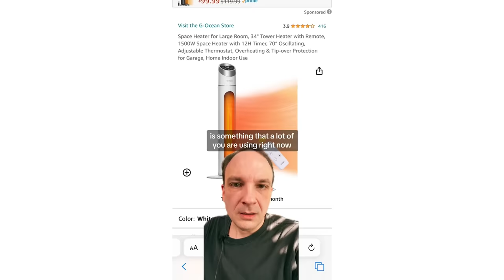Zalet u novu sezonu - "True detective", film o Džeju i knjige koje su nas oblikovale : POPkast ep25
Novu sezonu počinjemo udarnički. Gledali smo (i zamalo spojlovali) prvu epizodu četvrte sezone serije "True Detective". Saznajte kako nam se dopala i zašto se Viktoru nije dopala. Jelisaveta je gledala novi film o Džeju, Marko nas je prošetao kroz svet Andy Pavlova, fanka i soula, dok je Nenad izdvojio jedan krajnje neobičan francuski film

Sa nama je i ove nedelje naš prijatelj Converse, a modele koje nosimo možete pronaći u njihovom online shopu

📺 Serije
[00:06:47] True Detective: Night Country (HBO)
[00:32:50] Boys Swallows Universe (Netflix)
[00:37:58] Weeds (HBO/Hulu)
[00:39:30] Fool Me Once (Netflix)
[00:47:00] Stay Close (Netflix)

🍿Filmovi
[00:47:50] Oppenheimer
[00:55:20] Poor Things
[01:01:00] Nedelja
[01:13:00] Anatomy of a Fall
[01:27:30] Zero fucks given (Rien à foutre)

📚Knjige
[01:40:22] Pol Zindel “Svinjčić”
[01:50:00] Marko Tomaš “Knjiga za Maju”
[01:55:00] Kristian Novak “Slučaj vlastite pogibelji”
[02:03:00] Viržini Depent “Čedo apokalipse”

🎧Muzika
[02:11:30] Ena
[02:14:00] Idles
[02:17:00] Black Keys
[02:21:00] Suki Waterhous
[02:22:00] Reckoning
[02:25:00] LP duo i Andy Pavlov
[02:27:00] Simeon ten Holt

🎙️Svaštara
[02:33:00] Jason K. Pargin (David Wong)
[02:38:00] Michelle de Swarte
[02:39:50] Simpsonovi
[02:45:00] Frank Miller Robocop (ComiXology)
[02:50:00] Jelena Jelača: The truth is shaped in darkness
[02:53:00] Ricky Gervais: Armageddon (Netflix)
[02:57:00] BBC Six: The Craig Charles Funk and Soul Show
[02:59:00] Somewhere Soul

Spomenuli smo još:
Big Short, Money Ball, John dies at the end, Marisol, Ljovisna, Esmeralda, La mujer de Judas (Tajanstvena žena)

Sve što smo spomenuli u toku emisije, možete videti i na linku

00:00 Uvod
00:55 Klapa
04:15 Hvala našem prijatelju!
05:55 Serije
10:20 Spojler!
19:30 Spojler sezone 1
26:30 Skrenuli smo na španske serije
47:49 Filmovi
01:08:00 Tebi je baš majka prozor u svet
01:22:00 Golden Globes
01:40:00 Glaba
01:40:30 Knjige
02:11:50 Muzika
02:32:00 Svaštarica